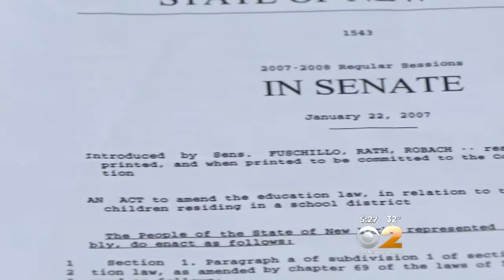Exclusive: Fight For School Buses